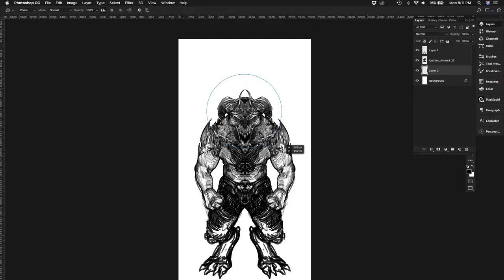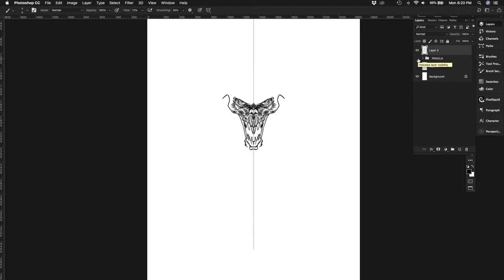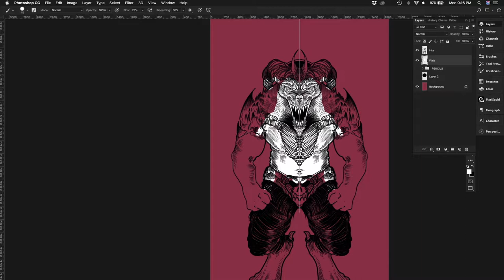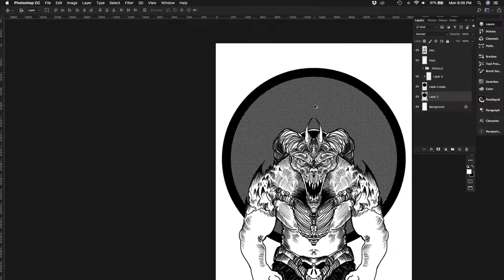Jeff Draws Stuff Episode 19 DEMON DUDE! Speed Painting